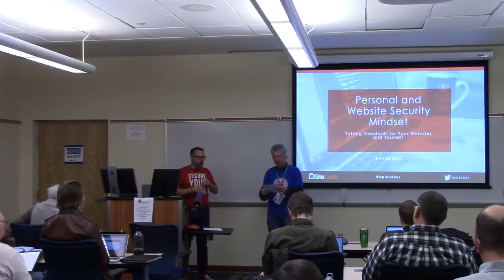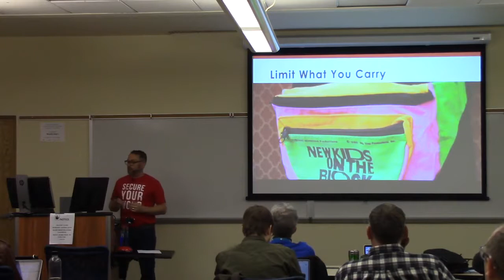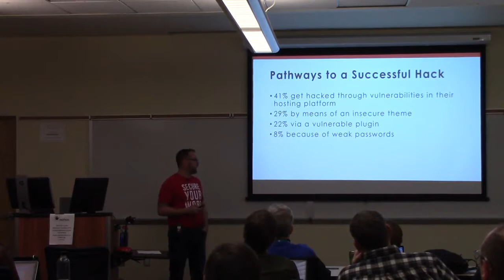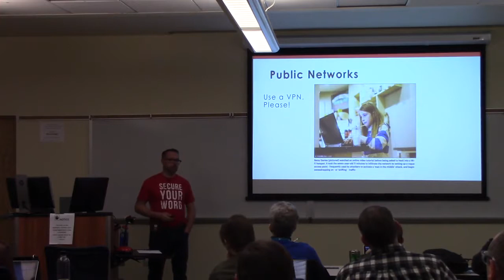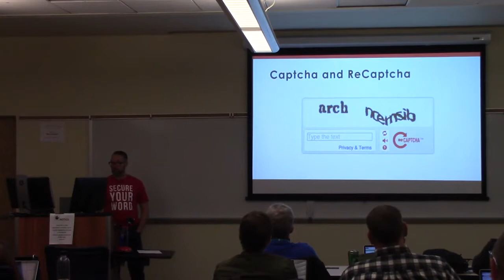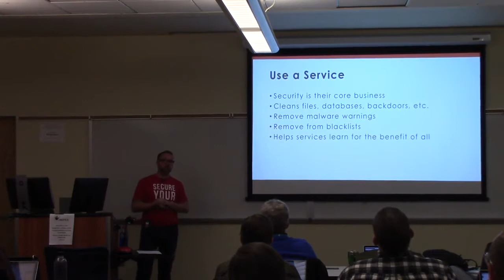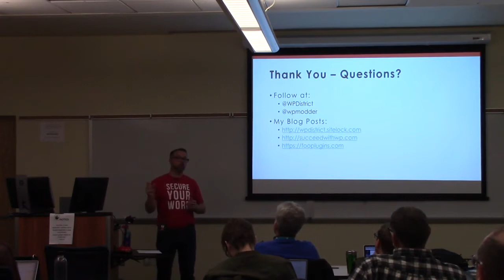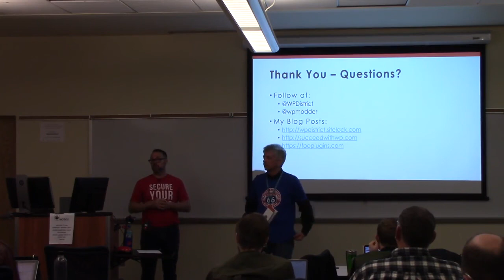Adam Warner: The Personal and Website Security Mindset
Mindfulness – “The quality or state of being conscious or aware of something.” Security can seem intimidating and complex for many, but we shouldn’t (can’t) let that stop us from doing everything we can to secure our WordPress sites and ourselves. After all, our websites are often part of our livelihood. In this session Adam addresses the “big picture” of personal and website security and breaks down the fundamental tasks needed for a strong security plan online. He provides an actionable checklist on what audience members can implement immediately to better secure themselves online in addition to their WordPress websites. After attending this session, audience members will have a better understanding of personal security online and how it affects website security as a whole, as well as steps they can take to mitigate risk in the future.